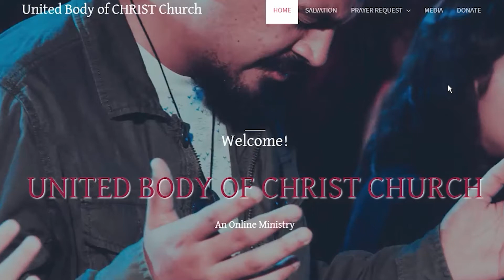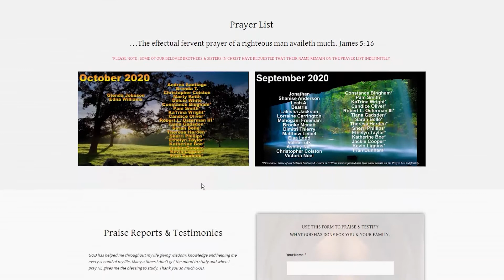Proverbs chapter 18 Bible Study